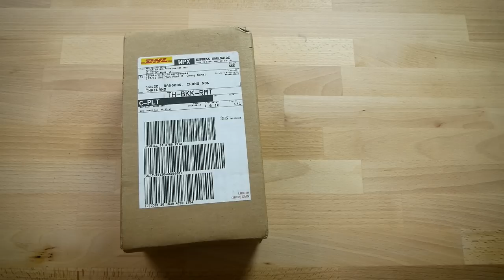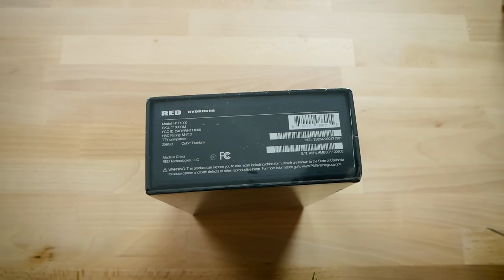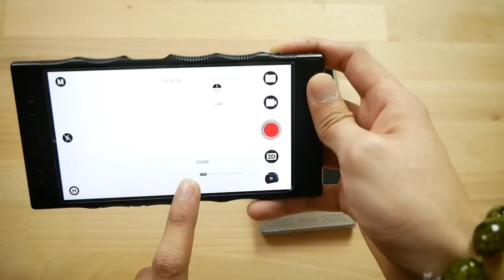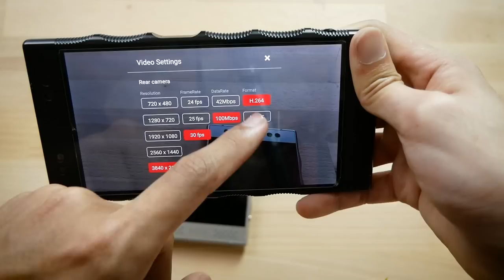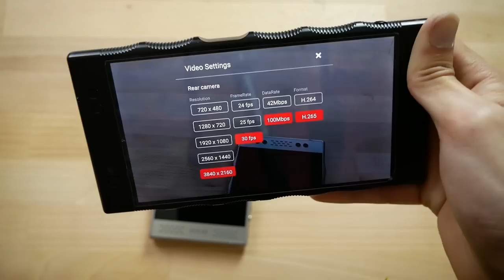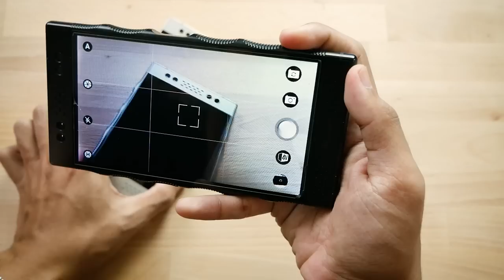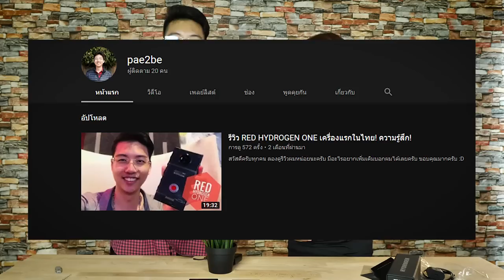รีวิว RED Hydrogen One Titanium รอเครื่องเกือบ 2 ปี มีเงินล้านก็ซื้อไม่ได้